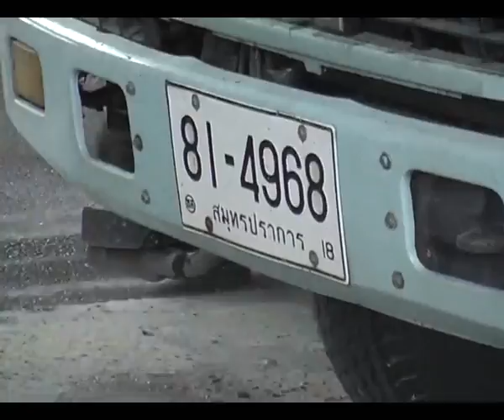komchadlueknews : พ่วงไฟไหม้ตู้สินค้าวอด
komchadlueknews : คม ชัด ลึก : อก. - ระทึก! พ่วงไฟไหม้ตู้สินค้าวอด

(หมายเหตุ : ที่มา : NNA)